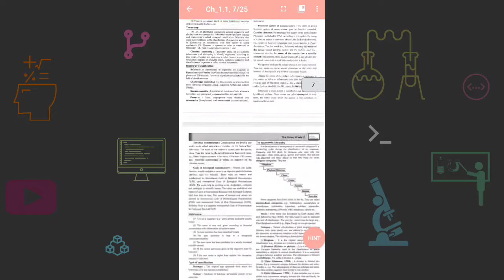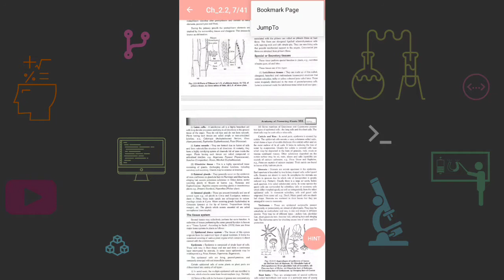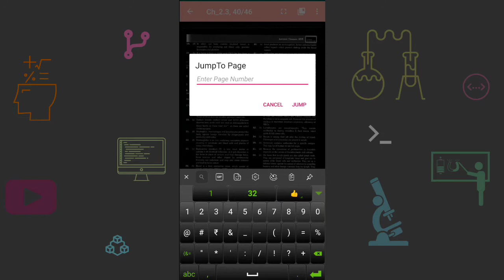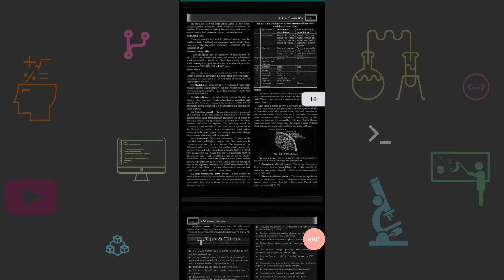Errorless Biology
NCERT BASED ERRORLESS BIOLOGY-I: A BOOK FOR NEET, AIIMS, JIPMER AND OTHER EXAMS

👉How to Crack the NEET/AIIMS/JIPMER👈
Preparation for some of the country’s toughest exams comes handy with this application. From NEET and AIIMS preparation to JIPMER preparation, most competitive exams can be cracked using this app.
✔ This Biology App is for those who want to prepare for NEET/AIIMS/JIPMER.
✔ USS Errorless Biology App is complete app with short theory and MCQs followed
   by solution
✔ All students of class 11/12 must read USS Errorless Biology App to score good marks
✔ No Need to keep book handy
✔ Now you can refer it from this app